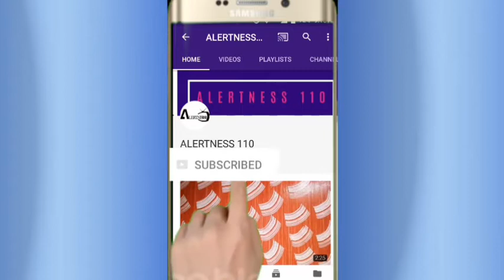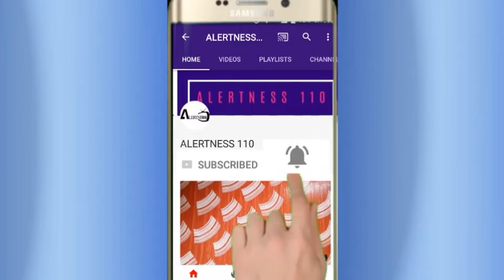ASAIN PAINTS TEXTURE DESIGN FOR WALL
1 oil tube 2 soil oil 3 malmal ka kapra